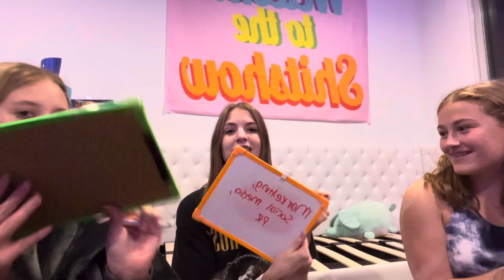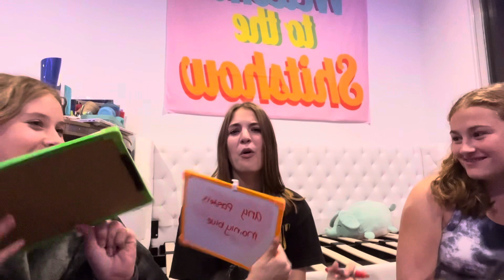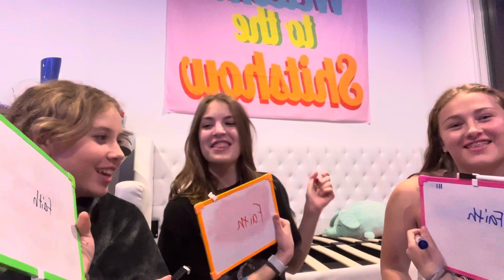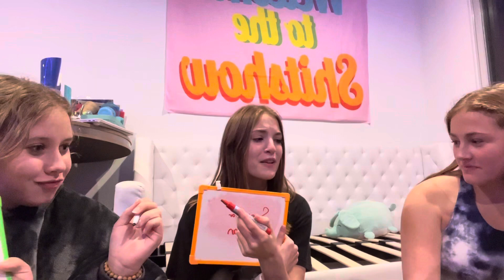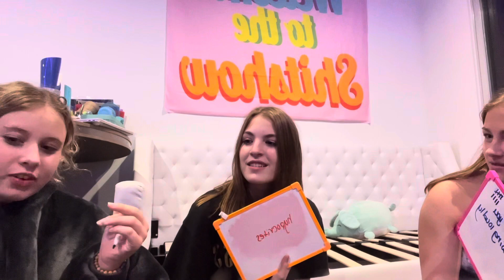Who knows me better?? Best Friend Tag.. ft. Abby and Zoey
Watch the video to find out who knows me better!!